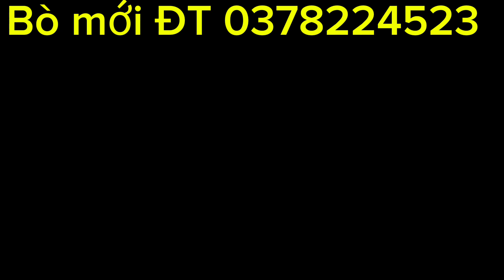bò mới cô,chú, ơi ĐT 0378224522